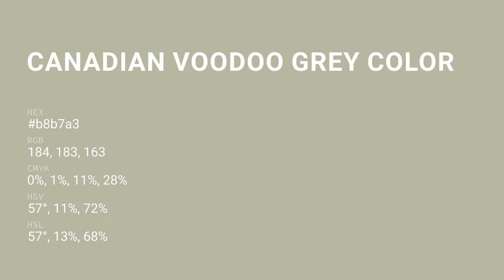Canadian Voodoo Grey color b8b7a3 hex color - Green color - Cool color b8b7a3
What color is Canadian Voodoo Grey ? b8b7a3 hex color - Green color - Cool color b8b7a3

Hex b8b7a3 Color Code is also known as Canadian Voodoo Grey color.